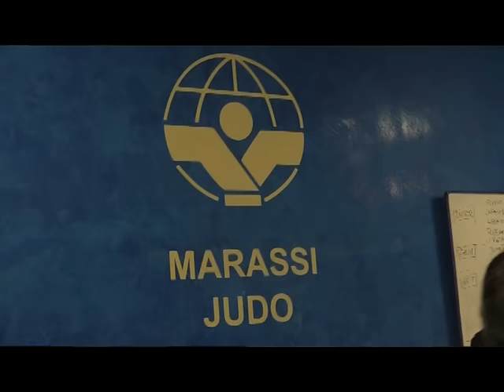Il Marassi Judo lancia la sfida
Attività in crescita, più forti delle difficoltà e della crisi. La società del Maestro Rosario Valastro punta alla Coppa Italia di Novembre e già prepara i due eventi storici, il Trofeo di Natale e il Città di Colombo che nel febbraio 2017 festeggierà la 29° edizione.